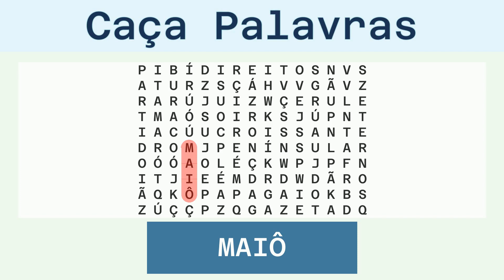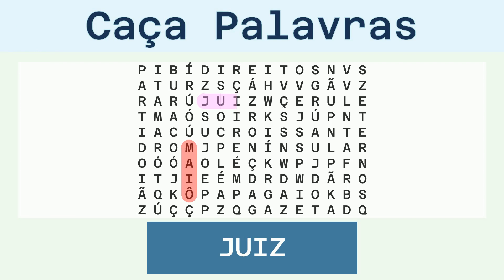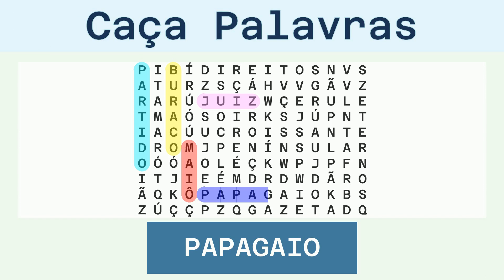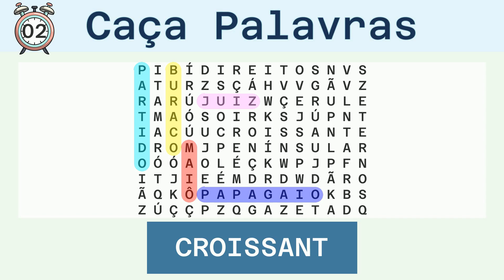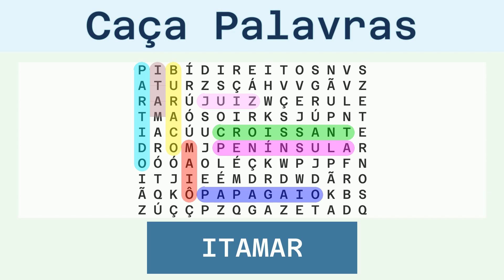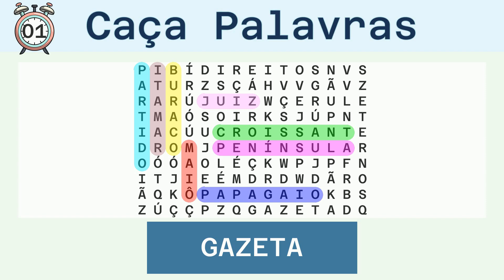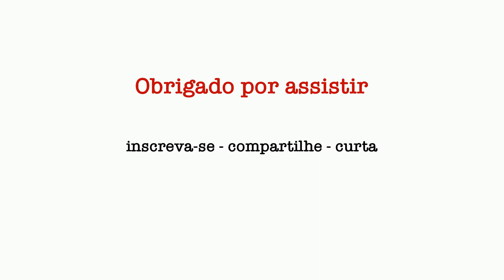Caça Palavras - Desafio do Dia 10/08/2023 - Fácil - Diversos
Palavras a serem buscadas:
MAIÔ, JUIZ, PARTIDO, BURACO, PAPAGAIO, CROISSANT, PENÍNSULA, ITAMAR, GAZETA, ETERNOS, DIREITOS,

Solução:
00:30 MAIÔ
01:03 JUIZ
01:36 PARTIDO
02:12 BURACO
02:47 PAPAGAIO
03:24 CROISSANT
04:02 PENÍNSULA
04:40 ITAMAR
05:15 GAZETA
05:50 ETERNOS
06:26 DIREITOS